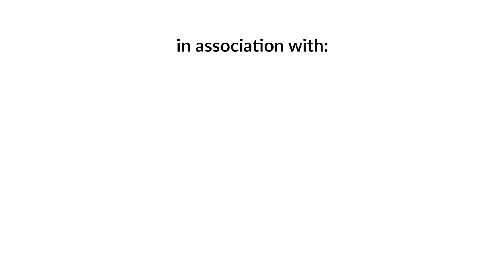Episode 117: Jet Boxing | Coaching Fighters, Discipline, Fights, Life | Sushant Pradhan Podcast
Sujit Kumar Pun Magar, known as Jet Boxing is a boxing coach and the founder of H2O which is one of the best boxing gyms in Nepal. In this podcast, Sujit, and Sushant discuss boxing, motivation, discipline, coaching fighters, Nepal's boxing industry, and much more.

Conversations spark ideas and ideas lead to actions that drive the growth of society. I believe long and unfiltered deep conversation is a lost art in this nearly perfectly presented world. And this is my attempt to have real conversations with real minds and present them to you. The goal is to learn from the greatest minds and take you on the journey.

!! Reproduction of this video or content is strictly prohibited. If done, it may lead to legal action !!

TEAM MEMBERS:
- HOST: Sushant Pradhan
- MANAGER: Suman Acharya
- PRODUCER: Biraj Neupane
- EDITOR: Ujjal Ale Magar

TIMESTAMPS:
00:00 Training & Importance
07:24 Necessary to Train hard?
18:24 Developing a fighter
24:10 Influence on a judge
28:25 Jake Paul
33:36 Nepali fight industry
39:19 Boxing journey
46:55 Discipline
51:23 Being a father
54:32 Punishment & accountability
01:01:56 Balancing life
01:07:05 Present boxing community
01:20:53 Confidence
01:23:50 Fight talks
01:29:51 Nutrition & recovery
01:31:46 Athlete to a coach